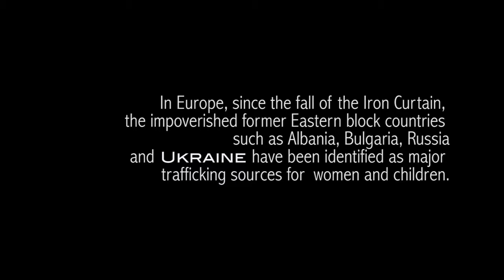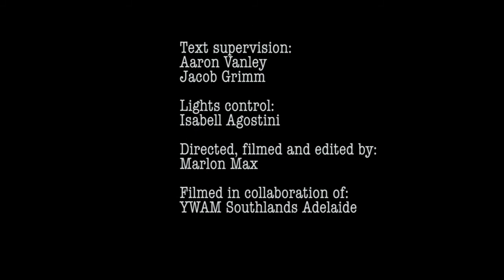listen to this tape